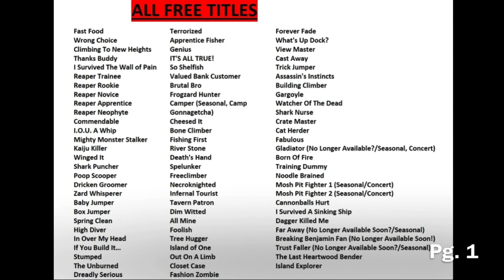AQ3D All Free Titles (Explorer Badges) AdventureQuest 3D! For Free Players & Guardians! Full List!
AQ3D All Free Titles (Explorer Badges) in AdventureQuest 3D! For Free Players, Guardians, & Dragon Guardians! Including Seasonal & Permarare Titles (no longer available.) Exploration Scrolls can be found all over Lore! Quick Checklist!

Free and No Longer Available (Permarare) Titles: Adventurer, Alpha Knight, Closed Beta Hero, Determined, Founder, Front and Center, Pre-Beta Hero
Free For Guardians Titles: Fallen Destiny, Guardian, Lore Strider, Master of The Tower
Free For Dragon Guardians Titles: Dragon Guardian

🔴Note: If you have an issue/problem with a Player, do not report it to Artix Support. Report Players in Game using the report menu by clicking on the Player.

AdventureQuest 3D is a FREE to play MMORPG (Massively Multiplayer Online Roleplaying Game.)
It's also a cross platform video game! (You can play it on any device!)

🟢AQ3D WITH BAILEY INFORMATION:
Here on my Channel, you can find EVERYTHING AQ3D in one place! All of the latest news & updates, including Design/Patch Notes and the AE Team’s Twitter/social media posts; as well as getting to know the awesome Team that creates AQ3D! Tons of tutorials, charts, guides, & walk-throughs. Current events, Live Events & in-game announcements/Summon Words. Even a dash of parodies, puns, & references. My videos tend to have a sprinkle of sarcasm on too as well. Plenty of shoutouts are always welcome and of course hosting Giveaways for free Artix Points (Dragon Crystals) whenever I am able to! Closed Captions/subtitles provided by me in all videos.
I can be found on the Red Dragon Server, I'm always around there somewhere!
Battle On!